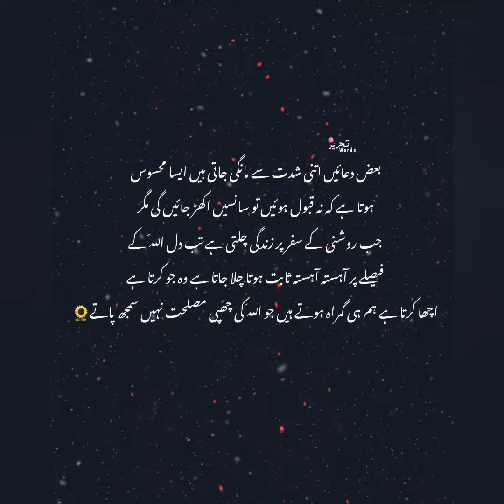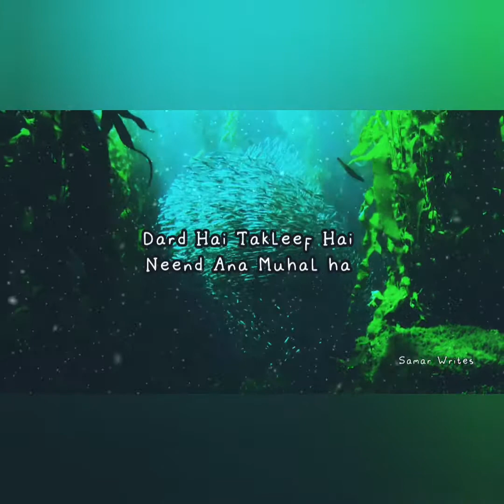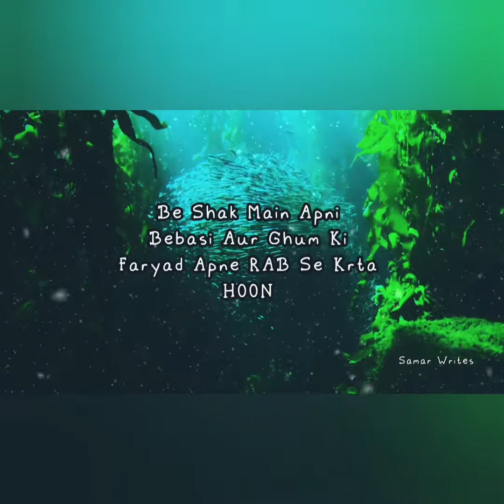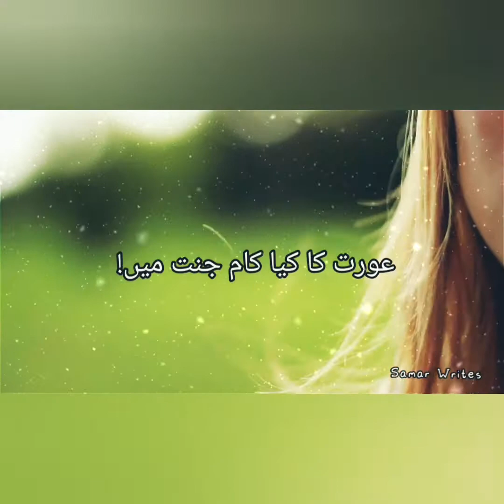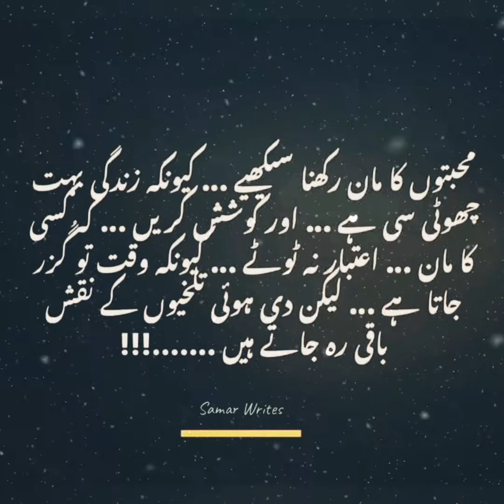Life Quotes | All in One | Samar Writes | 12 Oct 2021